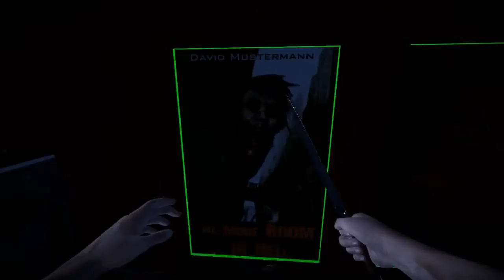No More Room in Hell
A crap gameplay of this amazing mod!